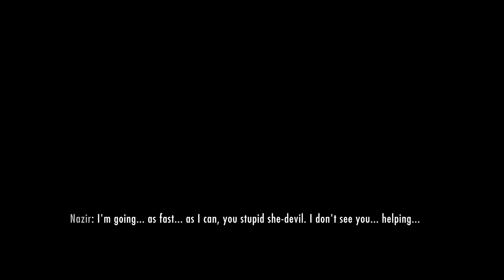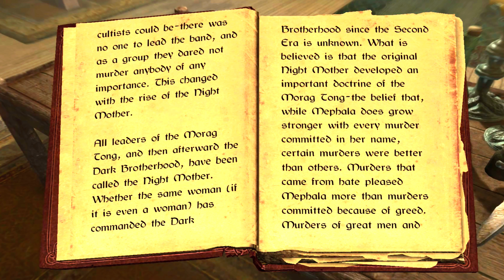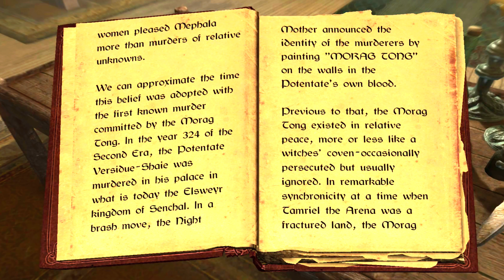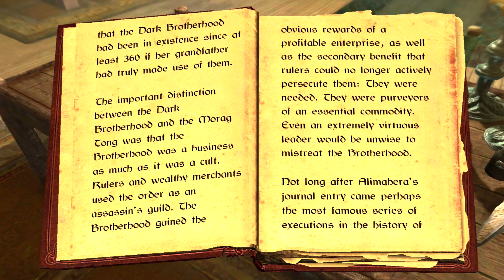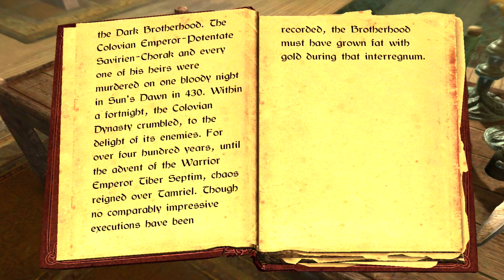To Kill An Emperor